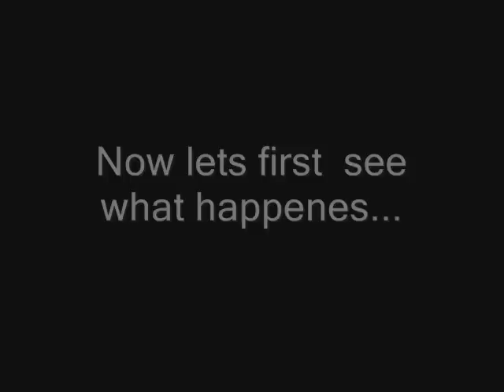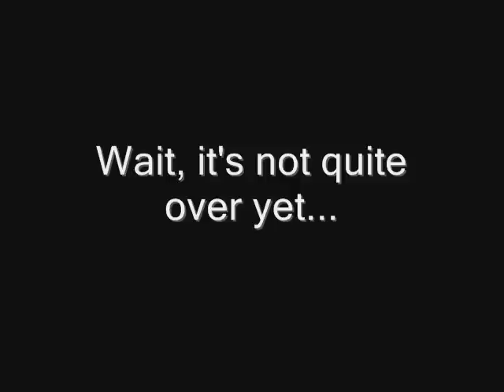TRLE Tricky trap puzzle 2